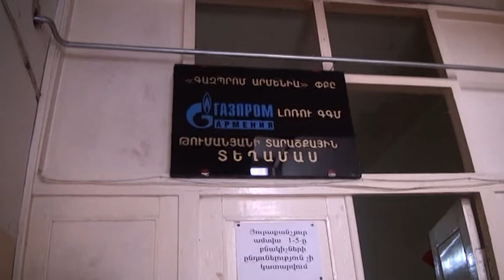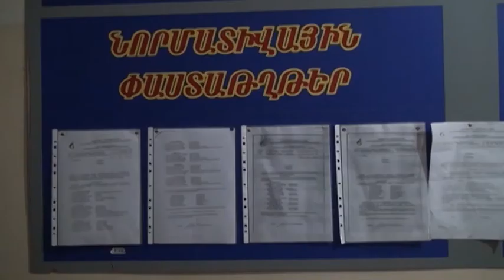Այն դպրոցներում, որտեղ անվտանգության սարքեր չկան չեն ջեռուցվի